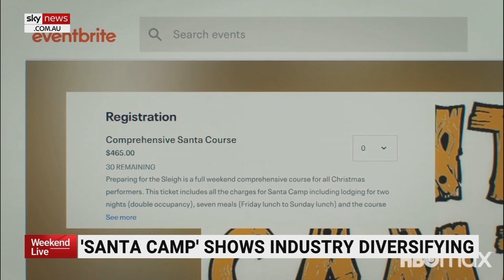A jolly documentary will highlight variety in Santa Clause industry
A documentary called Santa Camp will highlight the demand for diversity in the Santa Clause industry.